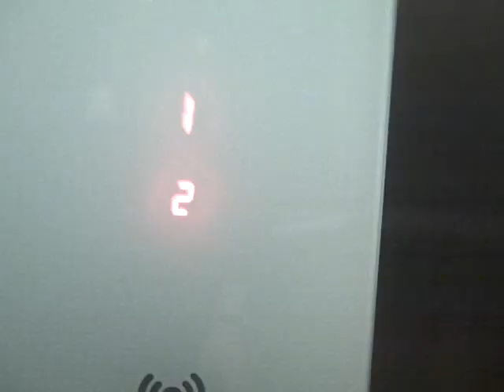Schindler Lift @ H&M in Bath Spa.AVI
Serial No: 10382571
Floors: 3 (0,1,2)
Capacity: 9 Persons or 675